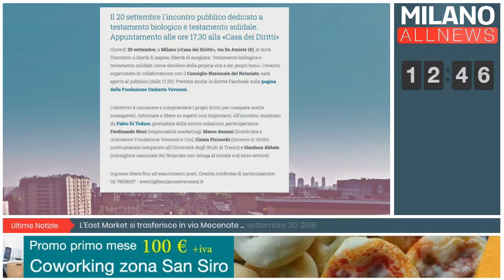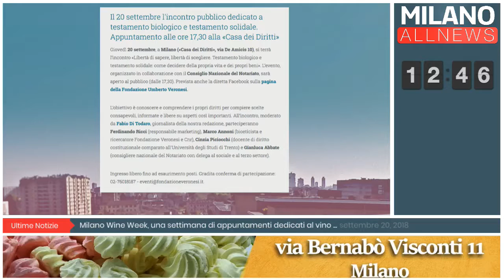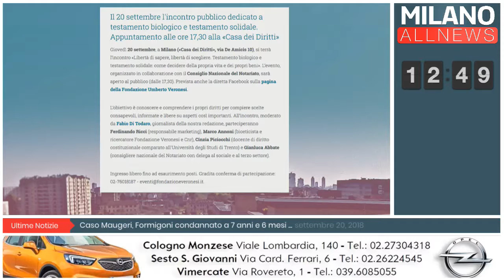GoodMorning Milano - 20/09/18 - Fondazione Umberto Veronesi